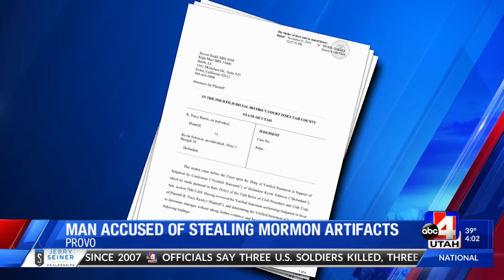Man accused of stealing, selling Mormon artifacts